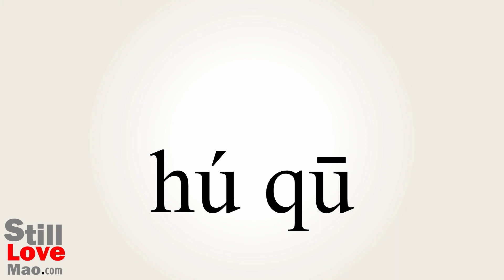How to Say Lakes in Chinese